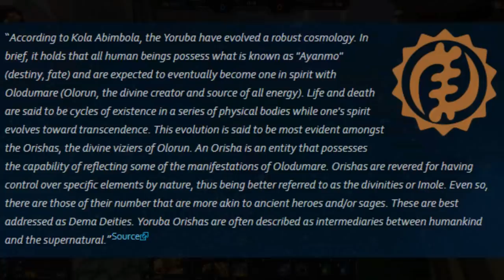5 Interesting Yoruba Gods That Could Come To SMITE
Olorun seems lonely in the Yoruba pantheon on his own, so we decided to look into 5 cool and interesting deities (or more specifically Orishas) that could make their way to SMITE in the future.

This video is an experiment as part of our new phase of the channel, so all feedback would be greatly appreciated :)